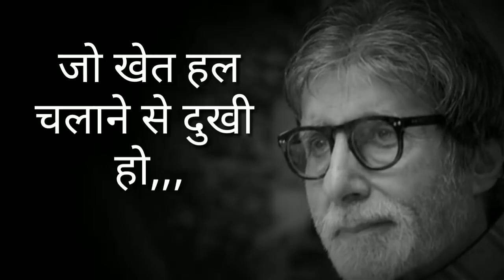Best motivational whatsapp status |Motivational whatsapp status video| Inspirational Whatsapp Status